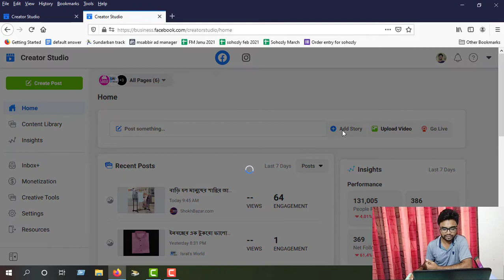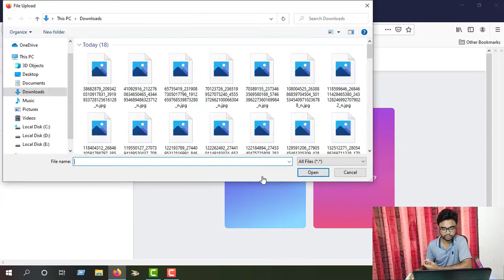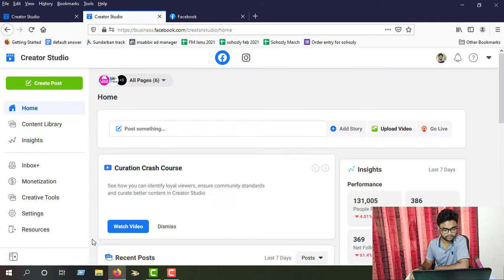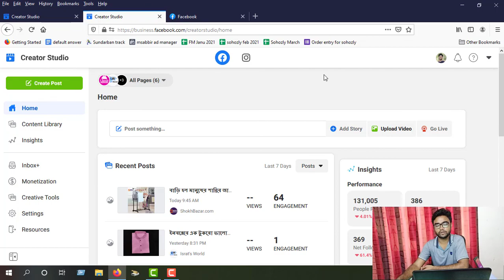How to add story on Facebook page | How to create facebook page story | Story on facebook page 2021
How to add story on Facebook page | How to create facebook page story | Story on facebook page 2021 | How to add story on facebook page Bangla tutorial.
how to add story on facebook page from pc

how to add story on facebook page from phone

how to add story on facebook page 2021

how to add story on facebook business page

how to add story on your facebook page,
how to add story highlights on facebook page

how to add our story on facebook page

how to add on facebook page

how to add link on facebook page story

how to add location on facebook page

how to add button on facebook page

how to add story on facebook page

how to create facebook page story

how to add story from facebook page

how to create a story on facebook page

how to share a story on facebook page

how to add a story on facebook business page

how to add story facebook page

how to create facebook story on business page

how to add your story on facebook business page

how to post a story on facebook page

how to add story in facebook page

how to add story to facebook page

how to add facebook page story

how to post stories on facebook business page

how to add page story on facebook

facebook page story 2021

facebook page story views

facebook page story swipe up

facebook page story not working

facebook story option not showing

facebook par story kaise dale

Hi,
I am Sabbir 360, My channel Name in Sabbir360 . I make video on youtube. i always try to make Different types of video such like, Gadget Reviews, tutorial video, educative, sports, entertainment, Vlog, Islamic video categories.
I hope upcoming video on Sabbir 360 will be better then before. Thanks for staying with me.